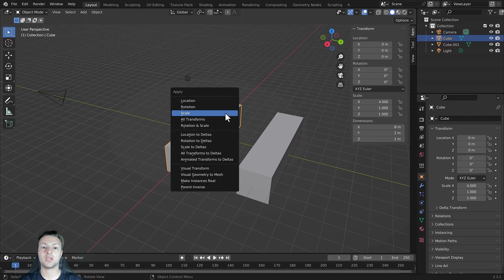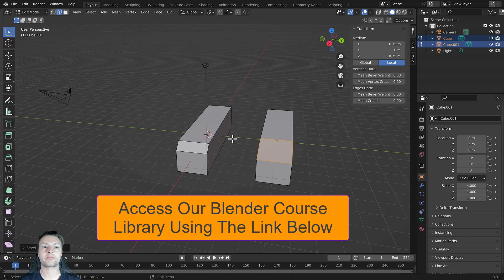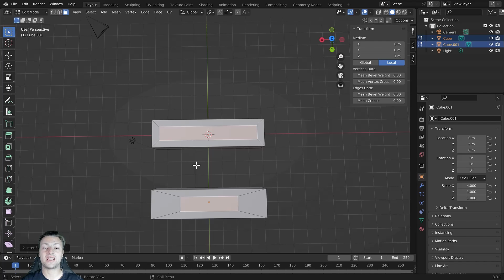Blender Tutorial - How And Why We Apply Our Transforms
In this tutorial, we will demonstrate how to apply transforms in Blender and why you should always look to apply transforms like the scale when planning to use other tools.

At blender base camp we have over 200 articles answering your queries on all things Blender.